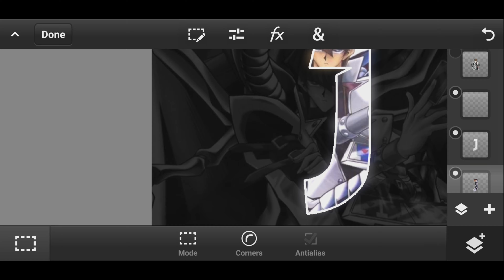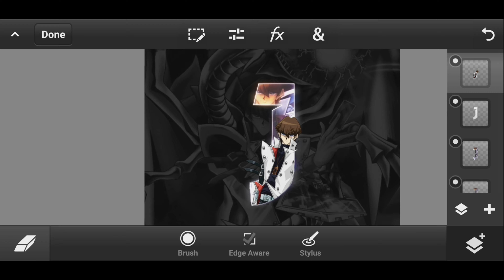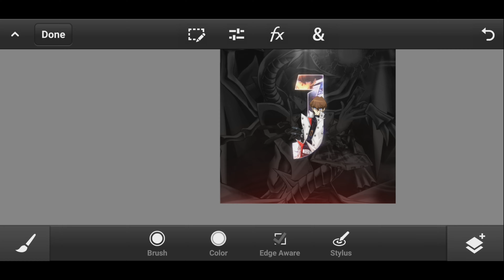SpeedArt #38 Anime "Yu-Gi-Oh!" Seto Kaiba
See yah in the next video
-Piece
Video edited/uploaded by SenpaiXBL!